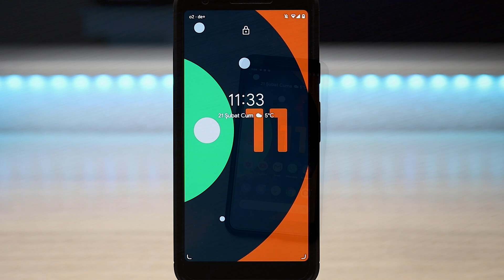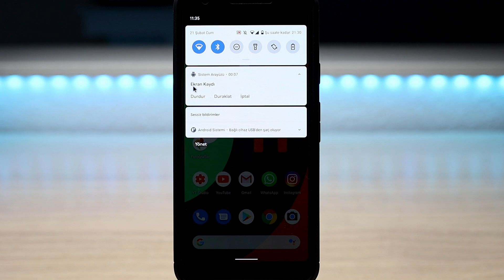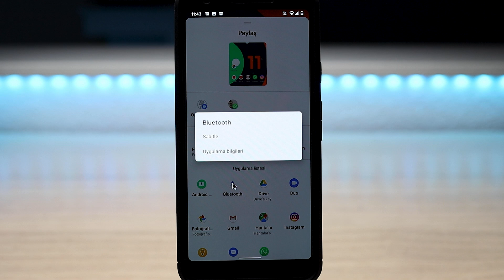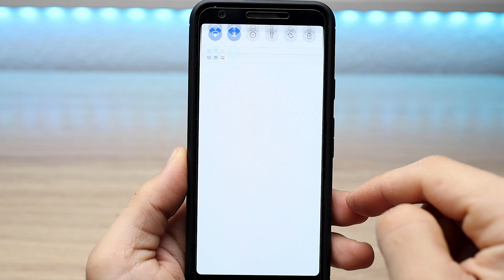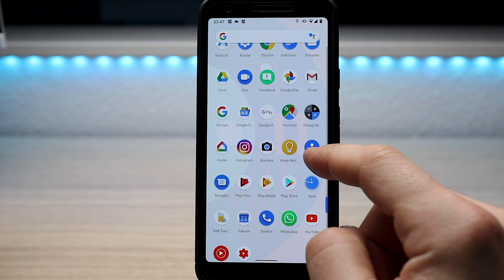Android 11 Beta'nın Beta'sı!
Android 11'in Beta sürümünün önizlemesi olarak adlandırılan bu sürüm yazılım geliştiriciler için (Herkes yükleyebilir elbette) serbest bırakıldı. Mevcut küçük dokunuşlara bir göz attım.